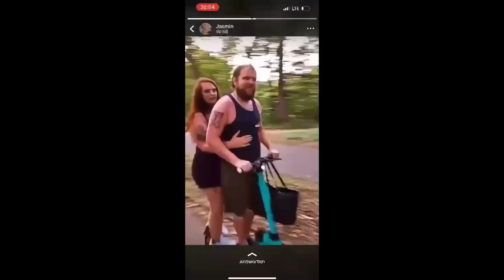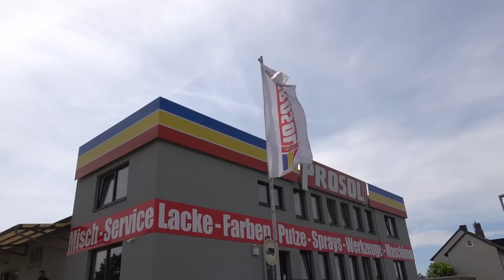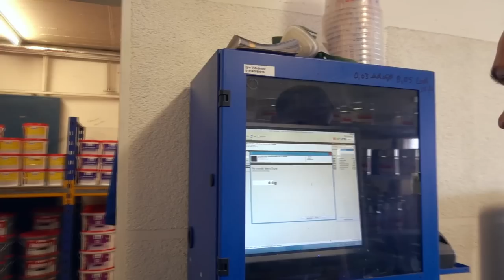Die Farbe ist der Hammer! SLK AMG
Was machen wir aus diesem 500€ SLK 230K? Schreibt bitte in die Kommentare, was eure Vorschläge oder Vorstellungen sein würden. Ich würde mich interessieren, was eure Meinung dazu ist?

Wenn euch das Video gefallen hat, würde ich mich über ein Like freuen!

Team HUSLACK
Lübecker Str 5
30880 Laatzen

*Team Huslack Hannover
*Febi Bilstein
*KDS Tuning
*KUMHO
*Auto Zentrum Bochum
*Meyle
*Novus
Und natürlich an alle die mitgewirkt haben bei diesem Tollen Projekt ❤️🙏